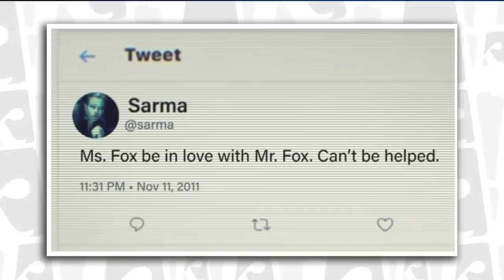BAD VEGAN: Is She LYING About Being Manipulated?